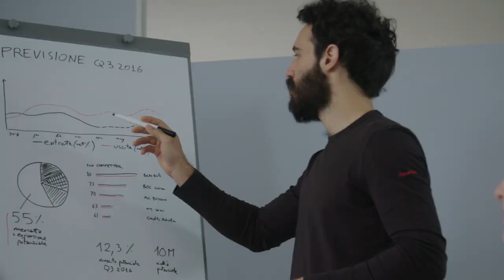Charging Project Rush Fees 2020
Charging project rush fees, what to do when a client tells you they need a video ASAP. Having to work overtime deserves a fee especially at night or during your weekend.

In this video, you will learn the 3 things to consider when charging a rush fee and how to bill the client for it.

0:00 - Intro
0:35 - 1st Reason
0:49 - 2nd Reason
0:58 - 3rd Reason
1:19 - How to charge
2:08 - Where to add